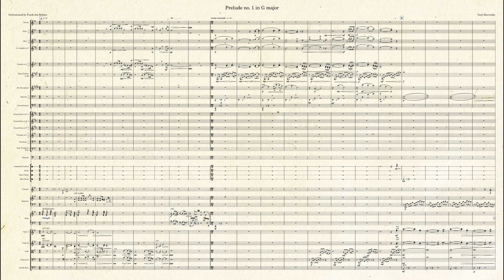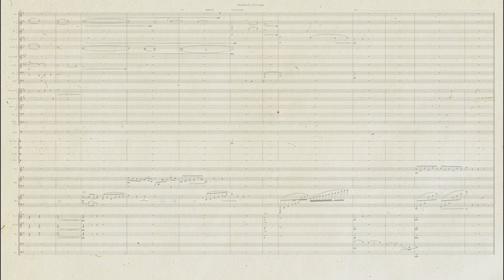Barvinsky Prelude no 1 in G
Vasyl Barvinsky was a Ukrainian composer (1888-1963) who can be placed in the impressionist era. This prelude in G is originally for piano solo and during the Orchestration Challenge of 2022 (Thomas Goss) I was able to orchestrate this piece. I added a new part for alto saxophone but other than this I stayed very close to the original music and scored it for large symphonic orchestra.